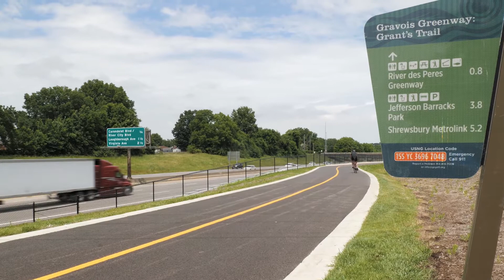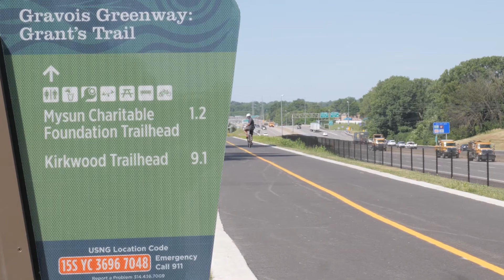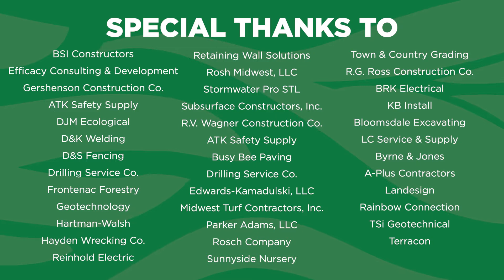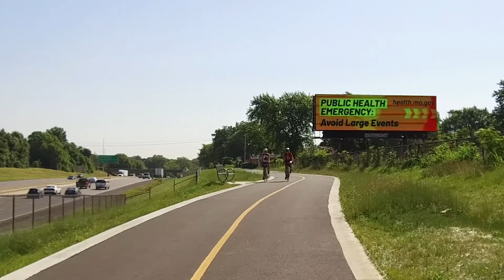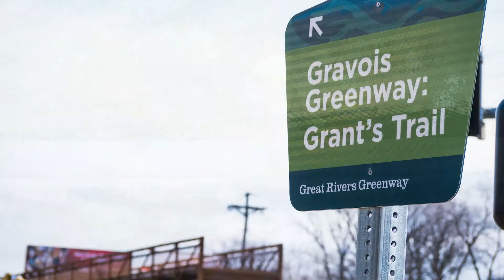Gravois Greenway: Grant's Trail Opening Comments 4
A new segment of the Gravois Greenway: Grant's Trail is now open, extending the greenway along the I-55 corridor to connect with River des Peres Boulevard. This project was a huge undertaking that could not have been completed without the considerable support of stakeholders and partners from around the region. In this video, we hear from just a few of the amazing individuals who helped make this project a reality. To learn more about the project, go